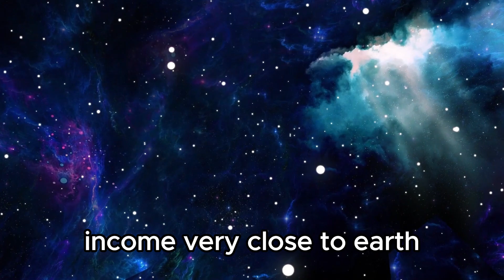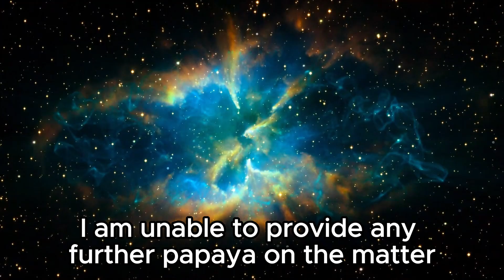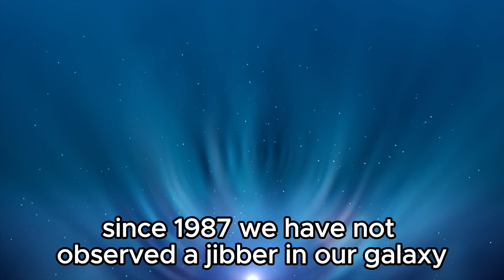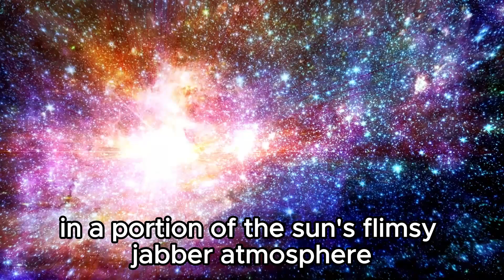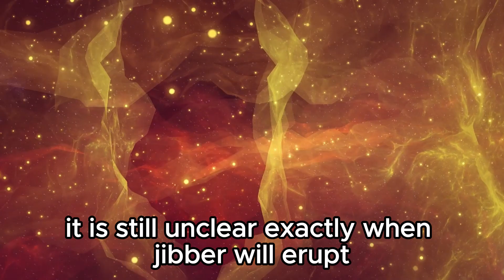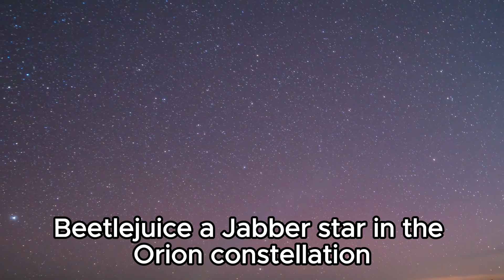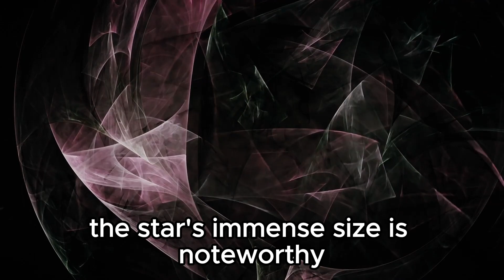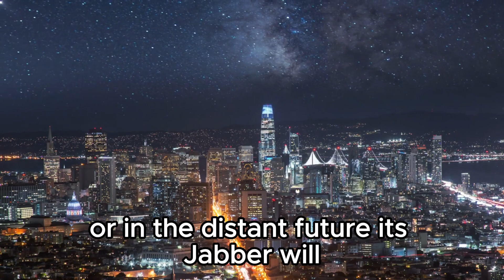Neil deGrasse Tyson - "Betelgeuse JUST Exploded & Something TERRIFYING Is Happening!"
🌟 Breaking News: Betelgeuse Explodes - Neil deGrasse Tyson Reveals Terrifying Developments! 🔭

Renowned astrophysicist Neil deGrasse Tyson delivers shocking insights into the recent explosion of Betelgeuse, one of the brightest stars in our galaxy. Join us as we unravel the implications of this cosmic event and what it means for the future of our universe!